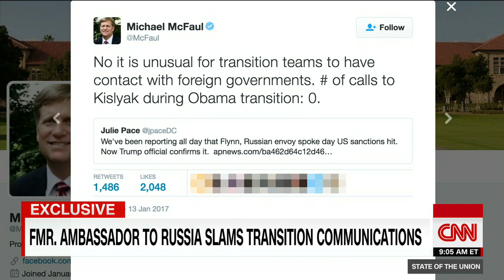McDonough on Russia: 'content of calls is what matte...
Jake Tapper asks outgoing White House Chief of Staff Denis McDonough about contact between the Trump transition team and Russia